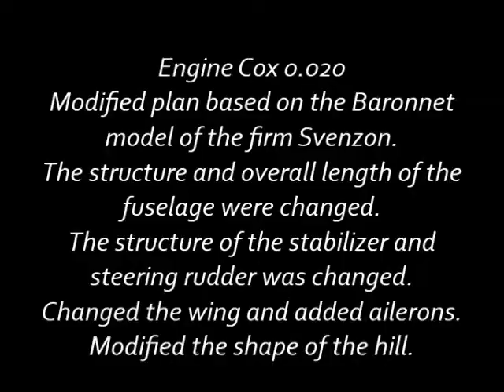Cox Engine .020 With modified Baronnet model of the firm Svenson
Modified Baronnet model of the firm Svenson